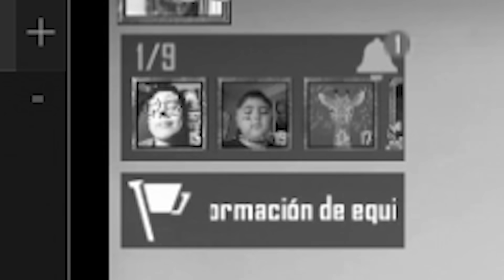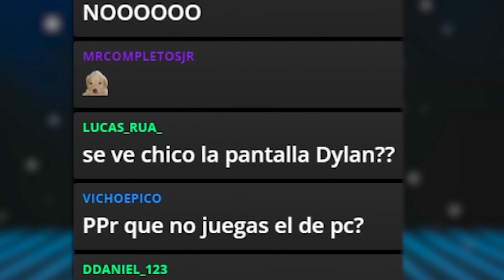SE ARMÓ LA RETA, ALGÚN STREAMER INTERESADO?